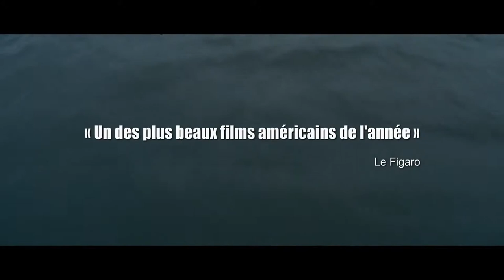Mud Bande annonce VOST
Bande annonce de Mud - Sur les rives du Mississippi
Avec Matthew McConaughey, Tye Sheridan, Jacob Lofland, Reese Witherspoon...
Réalisé par Jeff Nichols

Ellis et Neckbone, 14 ans, découvrent lors d'une de leurs escapades quotidiennes, un homme réfugié sur une île au milieu du Mississipi. C'est Mud : un serpent tatoué sur le bras, un flingue et une chemise porte-bonheur. Mud, c'est aussi un homme qui croit en l'amour, une croyance à laquelle Ellis a désespérément besoin de se raccrocher pour tenter d'oublier les tensions quotidiennes entre ses parents. Très vite, Mud met les deux adolescents à contribution pour réparer un bateau qui lui permettra de quitter l'île. Difficile cependant pour les garçons de déceler le vrai du faux dans les paroles de Mud. A-t-il vraiment tué un homme, est-il poursuivi par la justice, par des chasseurs de primes ? Et qui est donc cette fille mystérieuse qui vient de débarquer dans leur petite ville de l'Arkansas ?